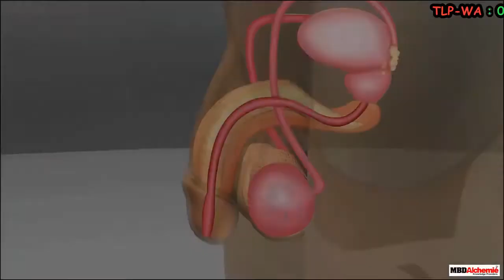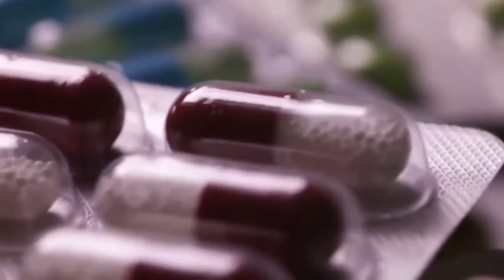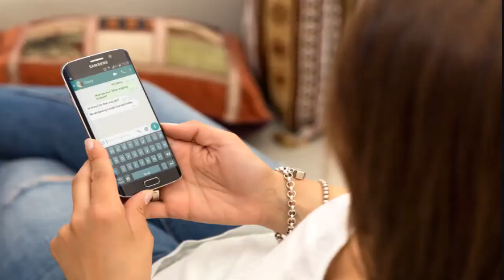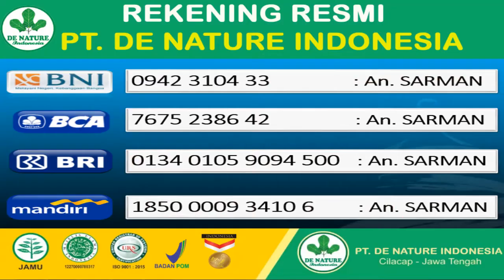Ciri Ciri Kencing Nanah GONORE Akan Sembuh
Penyakit kencing nanah yang terjadi di kalangan masyarakat biasanya dikenal dengan istilah gonore . penyakit ini adalah penyakit kelamin yang diakibatkan karena serangan bakteri Neisseria gonorrhea.

Sifat dari penularan yang terjadi bisa dengan mudah dan terjadi dengan cepat, maka seseorang yang menderita penyakit kencing nanah biasanya akan menularkan penyakitnya saat sedang melakukan hubungan seksual dengan pasangannya.

Info Obat gonore kencing nanah

Pembelian silahkan isi format:
Nama :
Alamat lengkap :
Kode pos :
Obat yang dipesan :
Jumlah Obat :

Silahkan di kirim ke nomer di atas